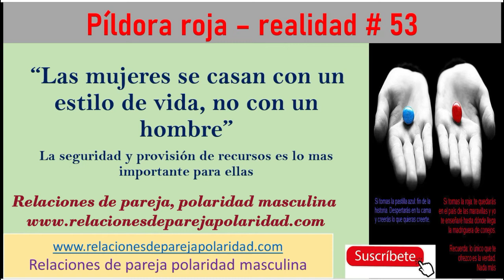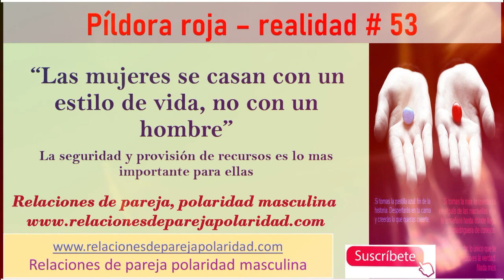Píldora roja – realidad # 53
“Las mujeres se casan con un estilo de vida, no con un hombre”
La seguridad y provisión de recursos es lo más importante para ellas